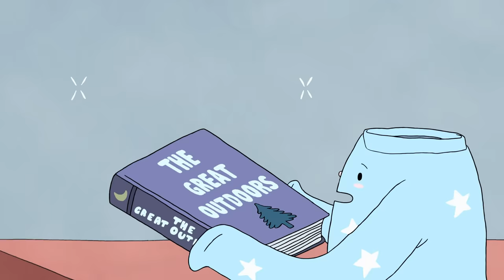Pajamas’ New Friend | Summer Camp Island | Cartoon Network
Oscar pretends to be a talking pair of pajamas named "Jimjams" to make his friend Pajamas happy.

Episode: Pajama Pajimjams